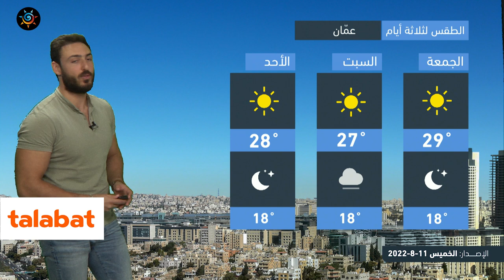طقس العرب - الأردن | طقس صيفي اعتيادي في مختلف المناطق | الخميس 11-8-2022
ــــــــــــــــــــــــــــــــــــــــ
ــــــــــــــــــــــــــــــــــــــــ
ــــــــــــــــــــــــــــــــــــــــ
طقس صيفي اعتيادي في مختلف المناطق
ـــــــــــــــــــــــــــــــــــــــــ
طقس العرب
طقس العالم
طقس الأردن
طقس عمّان
طقس اربد
حول العالم
طقس الاردن
عمّان
حالة الطقس
طقس حار
طقس لطيف
طقس لاهب
طقس حار
الحرارة في عمان
العقبة
البحر الميت
البترا
البتراء
السياحة في الاردن
موجة حر
كتلة حارة
طقس شديد الحرارة
العقبة
إربد
الاغوار
البحر الميت
اجواء صيفية
جوك مزارع
جوك
مزارع
تقلبات جوية
غرب المملكة
شرق المملكة
الاردن